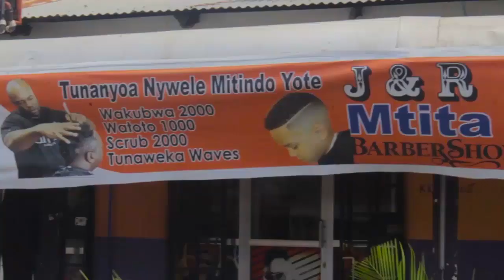UTACHEKA NA VISWAHILI VYA ZANZIBAR VILIVYOTAWALA BUNGENI LEO